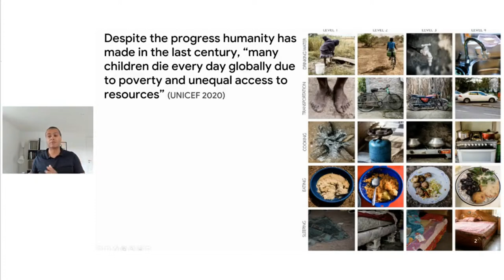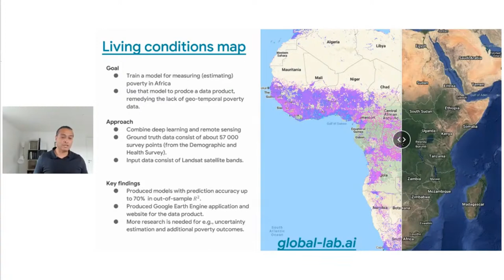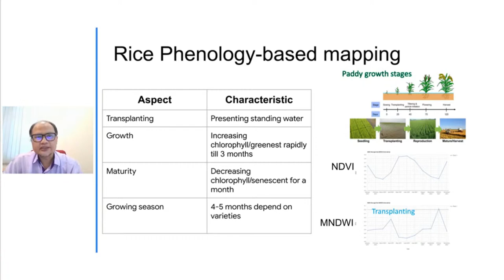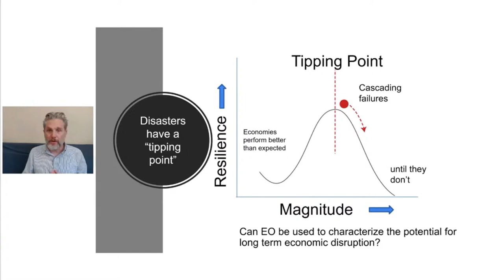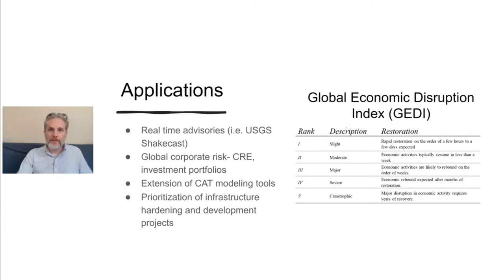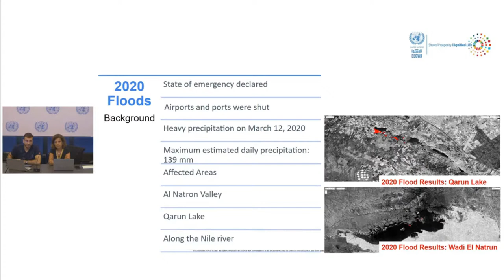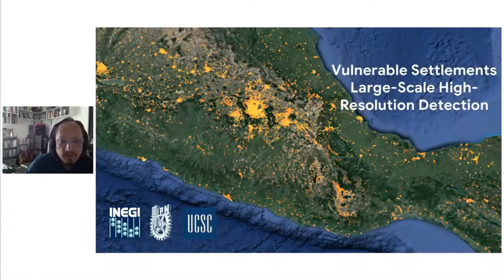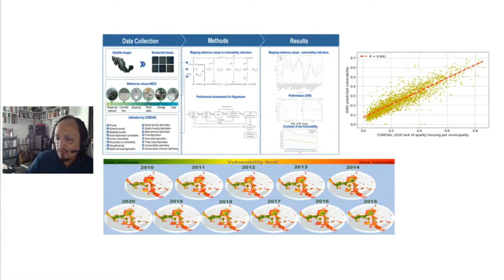Geo for Good Lightning Talks #12: GEO-GEE Programme - People & Society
The Google Earth Outreach team hosts a series of monthly lightning talks by and for nonprofits, scientists and other change-makers who want to leverage mapping tools and technology for positive impact in the world. We hope those talks will inspire you to think of new ways you can have an impact with Google’s tools or provide operational or practical hints to improve and optimize your workflows.

Two years ago, the Group on Earth Observations (GEO) and Google Earth Engine (GEE) announced that 32 projects from 22 countries were awarded production licenses and technical support to tackle some of the world’s greatest challenges using open geospatial data. As the GEO-GEE Programme draws to a close, we’re excited for the project teams to share their results and outcomes over the next few Lightning Talk episodes. In August, we’ll hear from project teams on how they used Google Earth Engine to support people & society.

2:59 - Adel Daoud - Institute for Analytical Sociology, Linköping University and Department of Computer Science and Engineering

10:16 - Rudiyanto - Universiti Malaysia Terengganu

16:40 - Charles Krishna Huyck- ImageCat

25:03 - Wafa Aboul Hosn, Mohamed United Nations Economic and Social Commission for West Asia (ESCWA)

32:17 - Elio Atenógenes Villaseñor García-The National Institute for Statistics and Geography (INEGI) Mexico